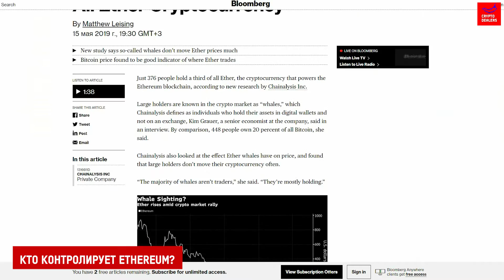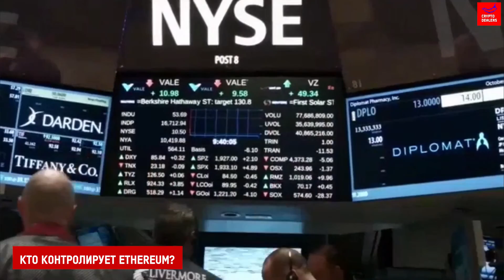Вся правда! Кто контролирует Ethereum ?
Кто контролирует Ethereum ?

 376 человек контролируют треть эмиссии Ethereum, сообщает Bloomberg ссылаясь на новое исследование аналитической компании Chainalysis.
 Эксперты изучили биржевые адреса китов крипторынка и оценили их влияние на курс крупнейшего по капитализации альткоина.
 Старший экономист Chainalysis Ким Грауэр заявила, что крупные владельцы криптовалюты, крайне редко перемещают свои активы и держат их на цифровых кошельках, а не на биржах.

 Когда киты переводят Ethereum на торговые площадки, происходит небольшое, но значимое воздействие на волатильность монеты.
 Поэтому необходимо учитывать настроения инвесторов и движения крупных объемов цифровых денег при прогнозировании курса Ethereum.